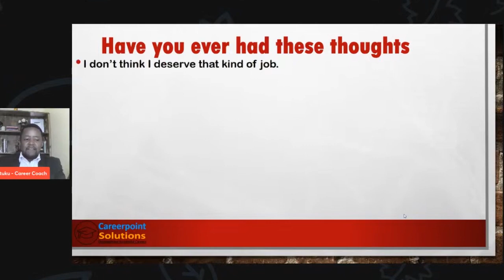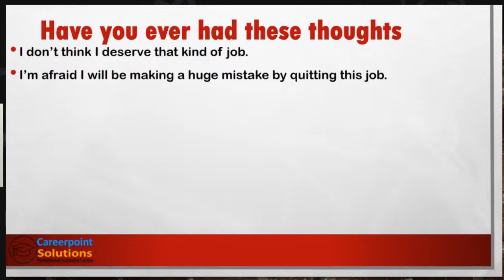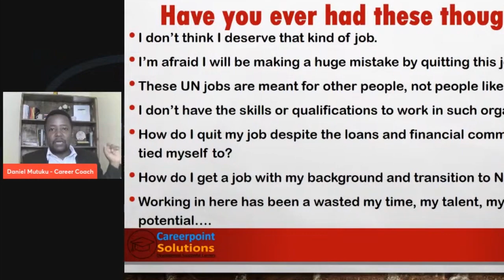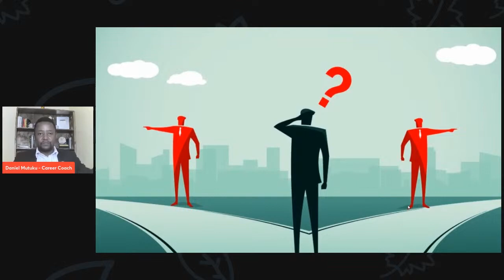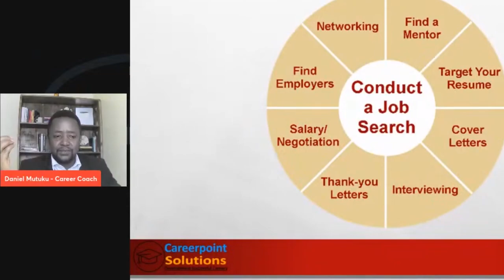I wish I knew this earlier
It is shocking how doing this simple little thing can have such tremendous results in your life, career, family, relationships and finances. I wish I knew this earlier.

Get The Ultimate Cover letter Guide: 101 sample cover letters for all professionals

Daniel Mutuku is a Leadership and Career Coach,  and an Author.

With over 12 years of experience in coaching, I have gathered some key insights on what makes people successful in their careers and in business.